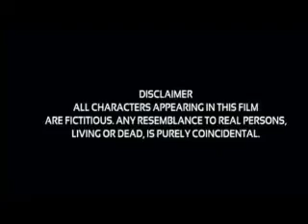Rambo Rajkumar shahid kapoor full movie explanation, facts, story and review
R... Rajkumar is a 2013 Indian Hindi-language action-romance film written and directed by Prabhu Deva. Produced by Viki Rajani and Sunil Lulla, the film stars Shahid Kapoor, Sonakshi Sinha and Sonu Sood. It follows Romeo Rajkumar, a ruffian whose life changes when he falls for Chanda, a drug baron's niece. He starts working for the rival drug baron Shivraj and eventually learns Shivraj wants to marry Chanda against her will. Rajkumar and Shivraj fight each other to win Chanda, who is in love with Rajkumar.